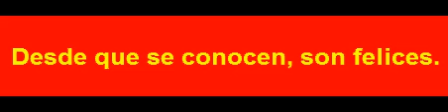S 01190 منذ أن تعارفا هما سعداء.